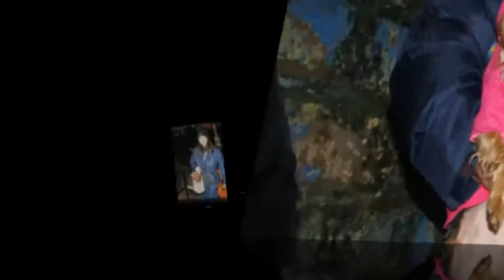Benedizione degli Animali 2014